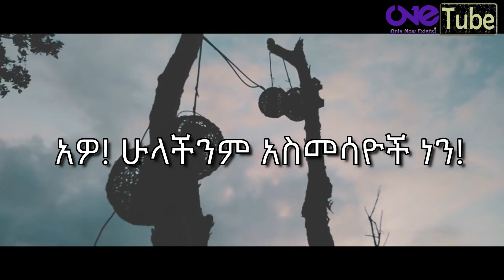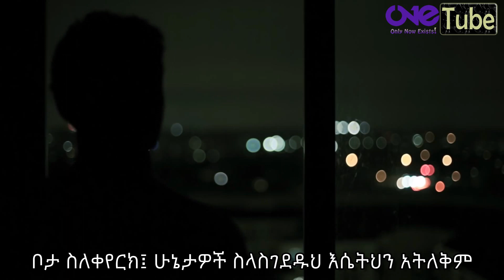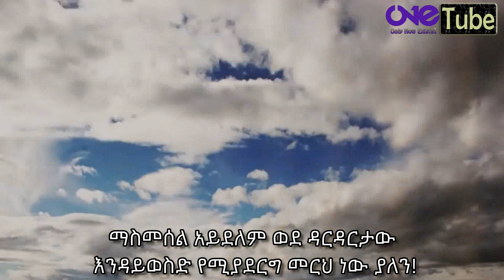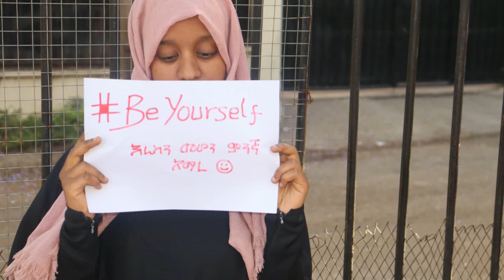እራስህን ሁን!||አሪፍ አነቃቂ ቪዲዮ||Be Yourself||Nice Motivational Video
እራስን መሆን ምነኛ አማረ!